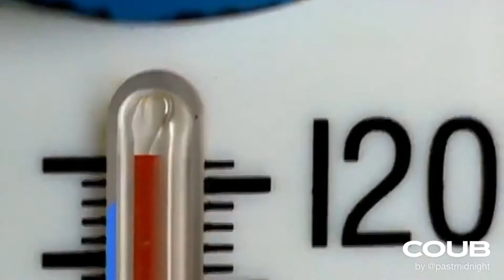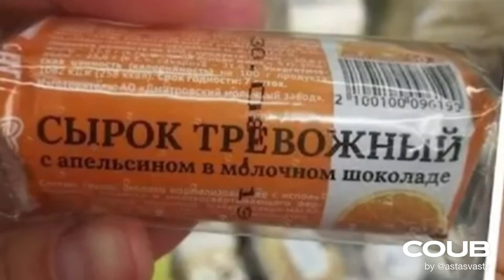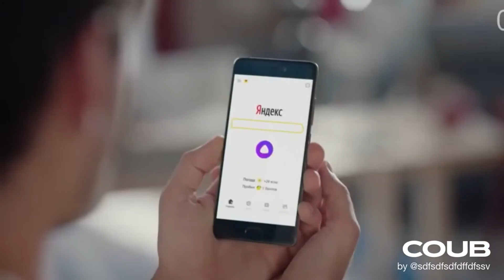PERFECT COUB !!! Тренды , набрало много просмотров , смеялись все Июль смешных видео для тебя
Мой канал ценит ваши интересы и предложения для выбора контента в видео , каждый комментарий очень важный  меня и помогает сделать видео  сочнее !!! Спасибо за внимание и жду на своем канале ))